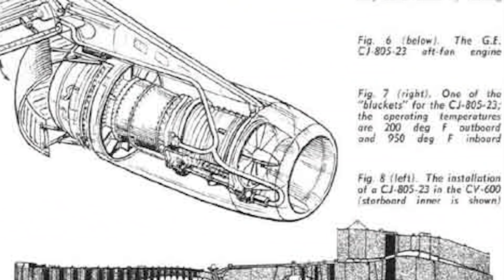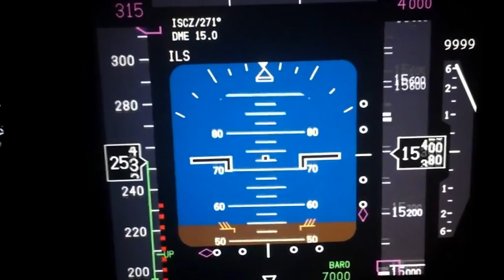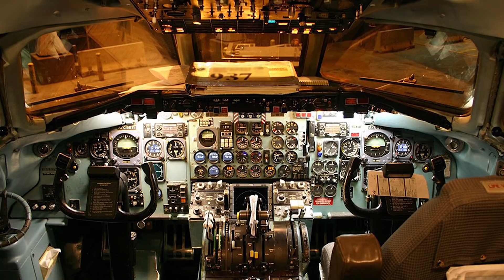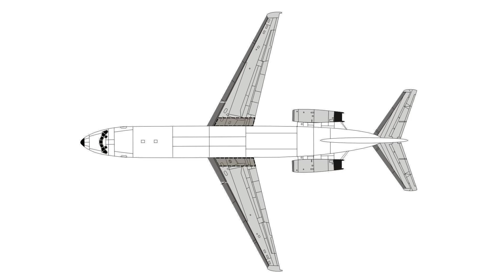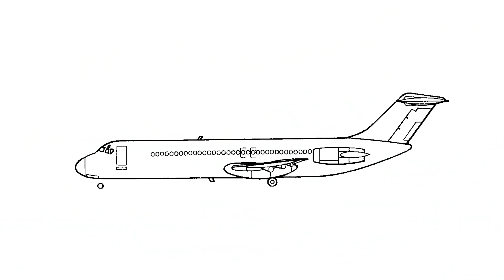DC-9 - father of the family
The Douglas DC-9 is a twin-engine narrow-body jet airliner created by Douglas Aircraft in the early 1960s. It was produced from 1965 till 1982 and became one of the most popular regional jet airliner in the world. In addition, it became the basis of the aircraft family: MD-80, MD-90 and Boeing-717, which were actively produced and operated until the beginning of the 21st century.